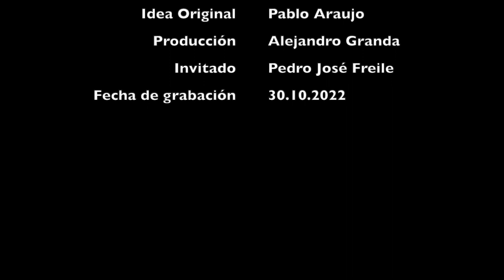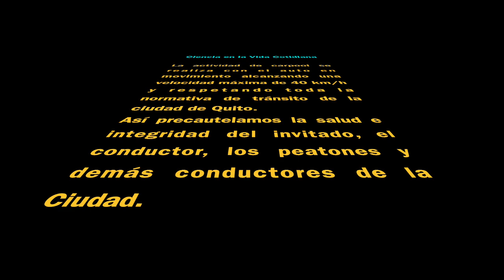Carpool con Pedro José Freile - Candidato a la Alcaldía de Quito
Este es el carpool que compartí con Pedro José Freile para Ciencia en la Vida Cotidiana.
Que agradable fue conocerle, escuchar anécdotas de su vida y por sobre todo las propuestas que tiene para nuestra querida ciudad de Quito.
Muchas gracias Pedro José por tu tiempo, tu buena onda y apertura para poner en ojos y oídos de los seguidores del canal tus propuestas para la ciudad.